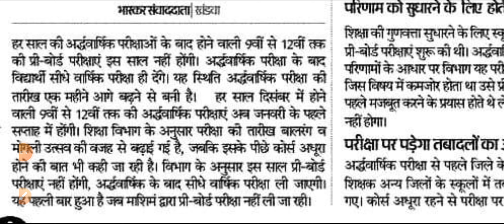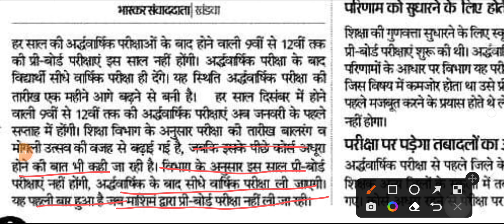MP Board Pre Board exam 2023 Cancelled अब Direct बोर्ड एग्जाम होंगे | इस बर्ष प्रीबोर्ड नहीं होंगे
MP Board Pre Board exam 2023 Cancelled अब Direct बोर्ड एग्जाम होंगे